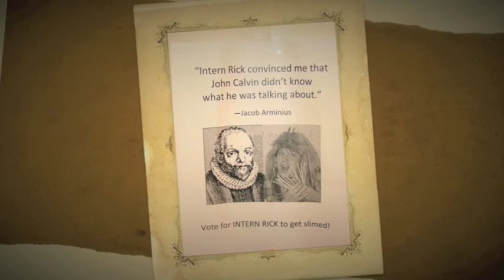Summer 2009 Slideshow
Photos from Summer Redeemer Youth events including VBS, Summer Gathering, RiverRanch, Muck Fest, Border Mission Trip.